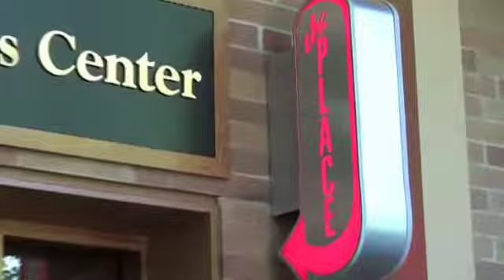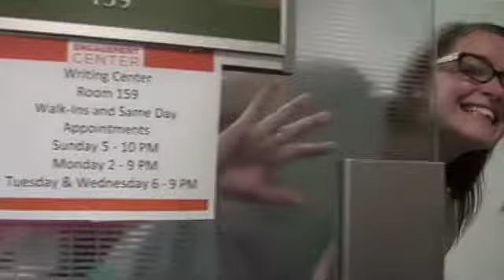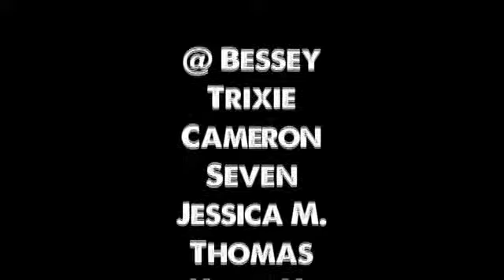Oh, The Places You'll Go With Your Writing...at Michigan State!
The Writing Center staff playfully invites you to each of The Writing Center's locations across Michigan State's campus - Bessey, the BCC, McDonel, Hubbard, Holden, SASS, Second Life, Brody, the Union, and the Library. Yes, ALL of these places!

Production Team:
Ezekiel Choffel
Catherine McCaffrey
Casey Miles

Narration: Michael Tardiff performing "Oh, The Places You'll Go" by Dr. Seuss